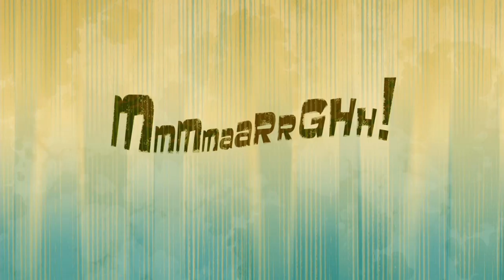Spliced Season 2 Episode 12 - Mr. Wrinkles in Time; Bite, Shuffle, and Moan